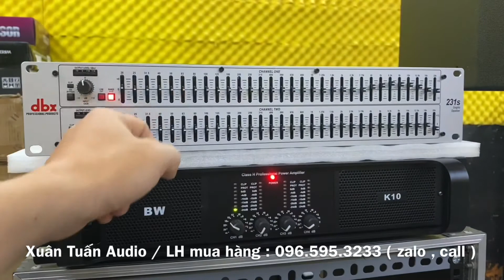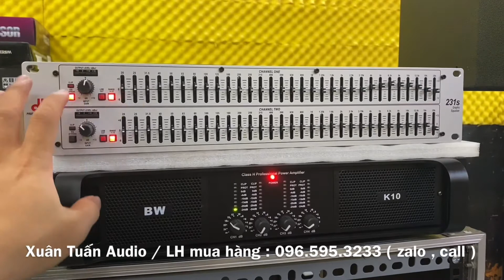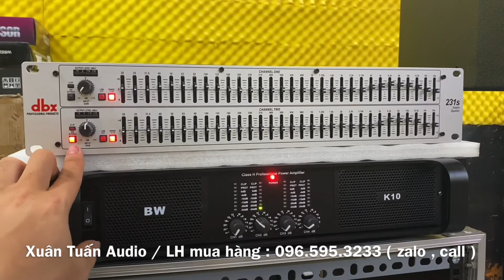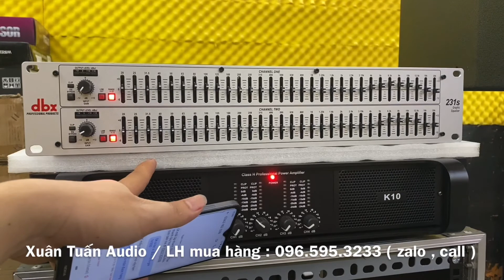Test lọc chất lượng DBX 231S : 1tr300 gửi a Út Mãi - Bến Tre. LH mua hàng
🔥 Xuân Tuấn Audio chuyên cung cấp thiết bị karaoke:
✔️ Loa karaoke
✔️ Amply karaoke